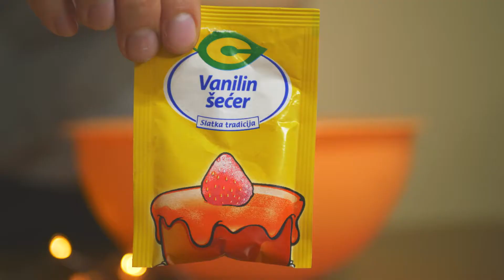American Pancakes - (Kuzhine ne Pandemi)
Krepa Amerikane !.super te shishme dhe te thjeshta
Gatuan :Arjona Hajdinaga Resulani
Kamera/Montimi :Bani Bajraktari

★ DESHIRONI VIDEO TE TJERA?
KLIKO TEK KEMBANA PER TU NJOFUAR TE PARET MBI RECETAT E REJA!
★ NA NDIQNI NE RRJETET SOCIALE!